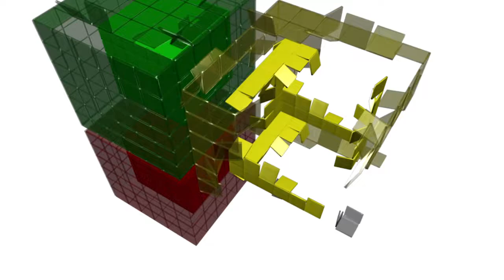Feria emprendimiento Soñar